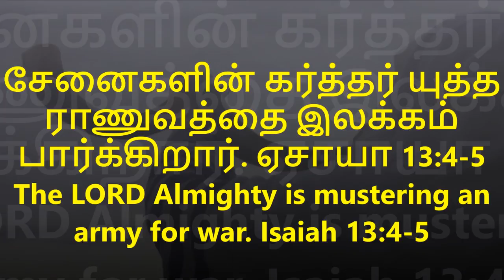சத்திய சாட்சிகள் - Dr . புஷ்பராஜ் - Tamil Christian Testimony - Dr. Pushparaj - Sathiyam TV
சத்திய சாட்சிகள் - Dr . புஷ்பராஜ்  - Tamil Christian Testimony - Dr. Pushparaj - Sathiyam TV Programme
Dr. Pushparaj (Age: 76 plus) is a medical doctor from Salem, India who is dedicated to spreading Christ's message to remote tribal areas as well as urban parts of India. God is using him as a tool to carry the Sound Doctrine (Titus 2: 1) of Christ Jesus for the past fifty plus years all around the globe. May God give him good health, Christ centered long peaceful life and success in his faith journey to finish strong in Christ Jesus.
Adapted from Sathiyam News YouTube Channel - Merged as one file by using Windows Movie Maker
சேனைகளின் கர்த்தர் யுத்த ராணுவத்தை இலக்கம் பார்க்கிறார். ஏசாயா 13:4-5
The LORD Almighty is mustering an army for war. Isaiah 13:4-5
நாம் யாரோடு நிற்க போகிறோம்? With whom are we going to stand?
Passing the Sound Doctrine of Christ Jesus to the upcoming Google Generation; with the unchanging Word of God.
One disciple led another brother called Peter to Christ (John 1:39-42);and Peter brought multitudes.
Isaiah 55:10-13 Understand the foundation for God’s relationship to Christian proclamation. The Word of God accomplishes what God purposes!
Glory to the Father, Son and the Holy Spirit.
Don't let the cares of this life weigh us down.
Expect great things from God. Attempt great things for God
William Carey
Father of modern Protestant missions